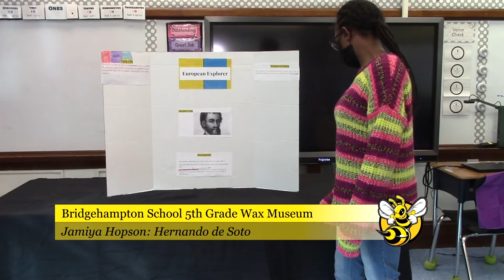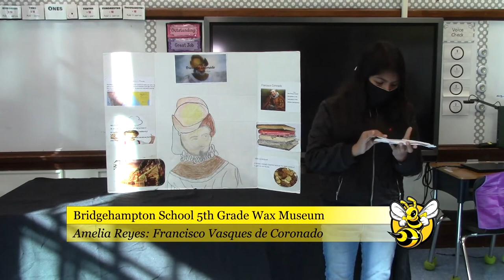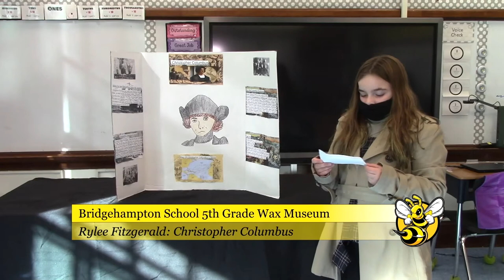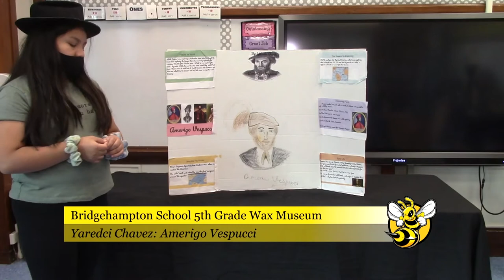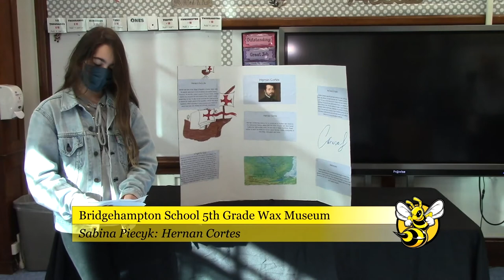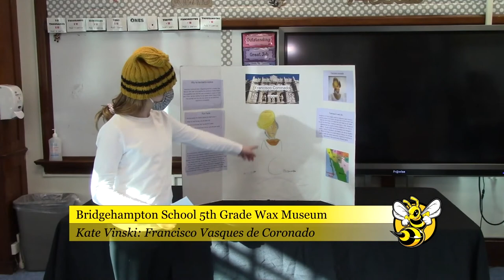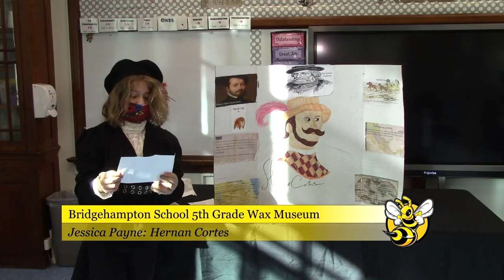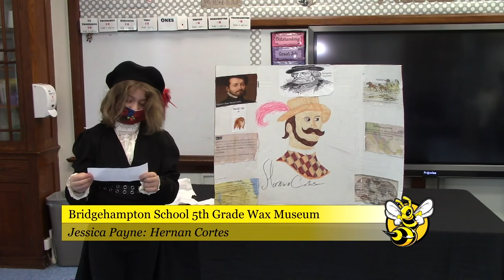The Bridgehampton School Fifth Grade Wax Museum 2020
The 2020 Bridgehampton School 5th Grade Wax Museum!